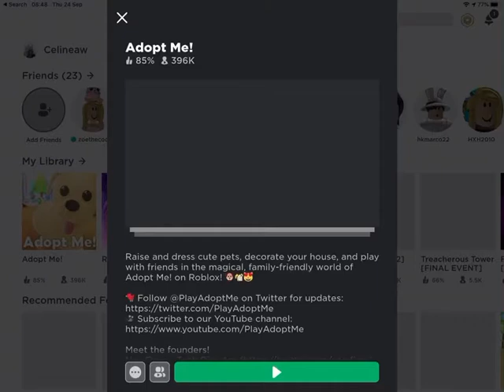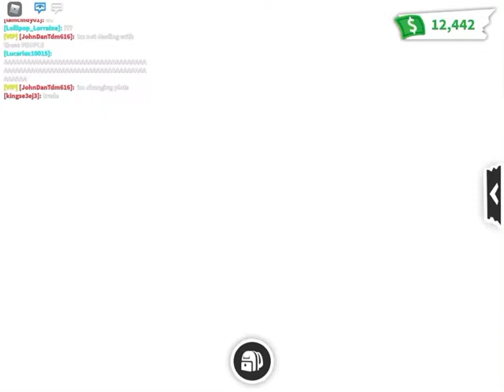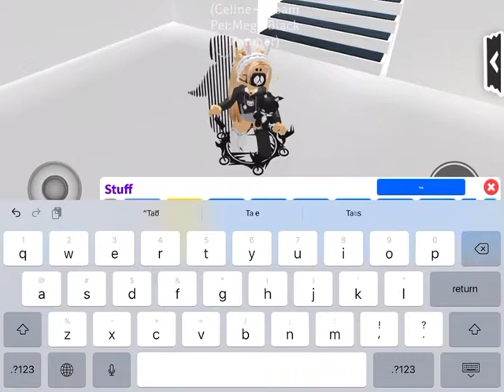Adopt me :D Comment Your Username And Dp To Have a chance winning this giveaway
Comment down your username and dream pet in the comments if you dont know what pets there are I Will tell you
All the pets in adopt me Roblox:Buffalo,Cat,Dog,Bandicoot,Chick,Chicken,Otter,Robin(Common Pets)
Black Panther,Blue Dog,Capybara,Chocolate Labrador,Dingo,Drake,Fennec Fox,Meerkat,Pink Cat,Puma,Silly Duck,Snow Cat,Wild Boar,Wolf(Uncommon Pets)
Australian Kelpie,Beaver,Brown Bear,Bunny,Cow,Elephant,Emu,Hyena,Monkey,Pig,Polar Bear,Rabbit,Rat,Reindeer,Rhino,Snow Puma,Elf Shrew,Swan(Rare Pets)

If I Don’t Have The Pet That You Want Tell Me I Will Do Whatever I Can To Get It From Trade!!!
I Love You All So So Much Thank You Sooo Much